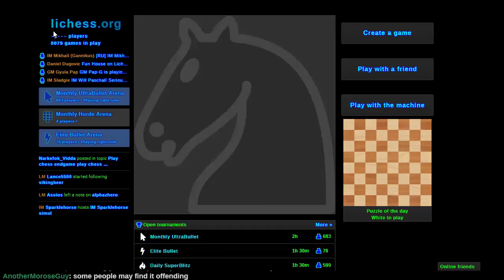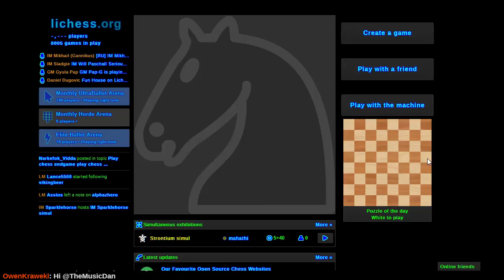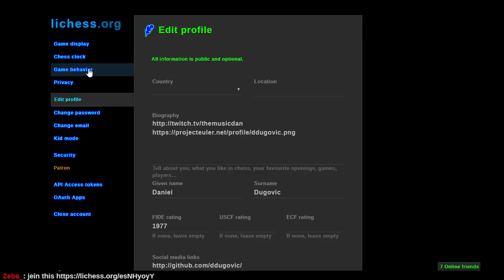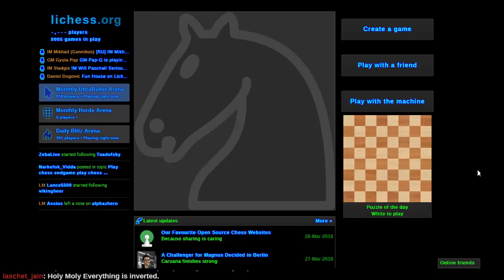April 1st Fun House Chess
In case you actually want to try playing Fun House Chess, search UserStyles.org for "Fun House Lichess".